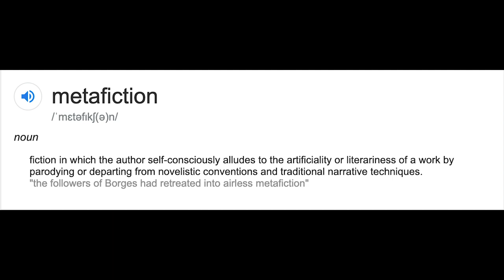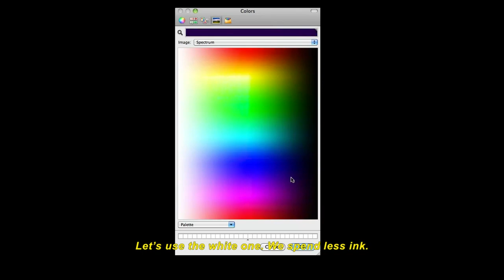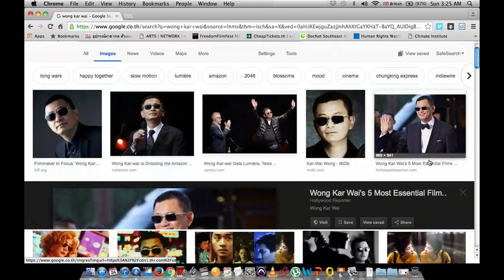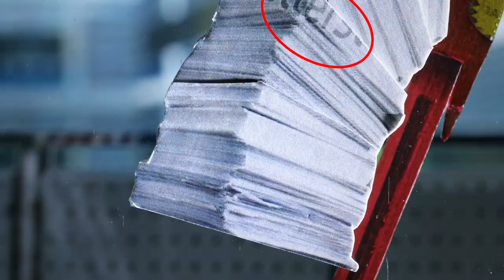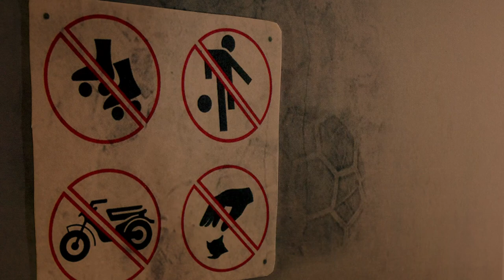THE META AGE | SGIFF 2019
Erwin Lim and Emma Ting consider the rise of meta-fiction in films. Talk about fourth-wall breaking extends to two films that feature the 2019 Southeast Asian Short Film Competition, Dossier of the Dossier (dir. Sorayos Prapapan, Thailand) and Piece of Meat (dir. Huang Junxiang and Jerrold Chong, Singapore).